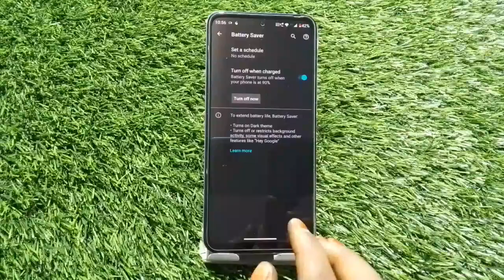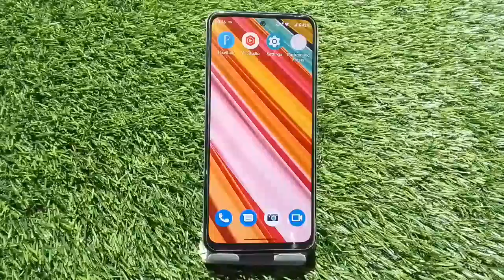How To Enable Battery Saving Mode In Moto G62,Moto G62 Mein Battery Saving Mode On Kaise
How To Enable Battery Saving Mode In Moto G62,Moto G62 Mein Battery Saving Mode On Kaise Karen, Battery Saving Mode Setting,

Batterysaving_Mode_Enable Moto G62